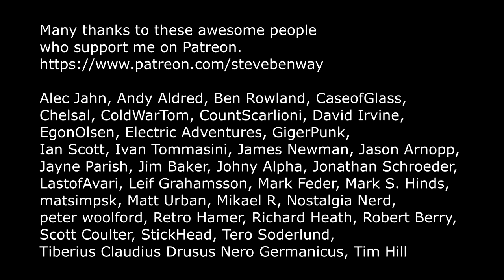Penny Racers on N64 / Would you live forever?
Gameplay and commentary from Penny Racers, beig played (badly) on the N64 retro video games console.

F'or Q&A: If you were given the option to stop aging and live indefinitely, would you take it? What do you think you would do with unlimited time? What would you look forward to seeing in the future? '